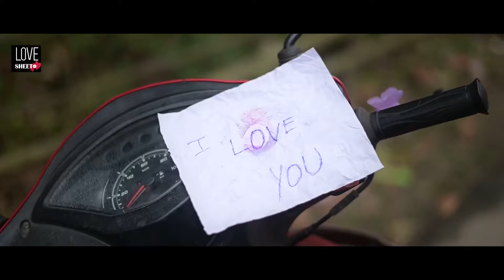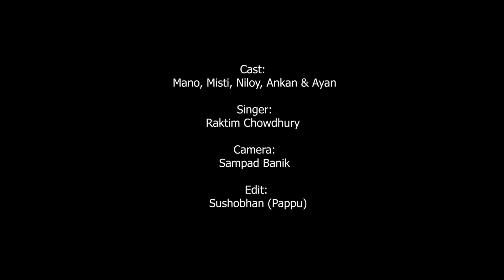Mujhse Shaadi karogi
Sanjay